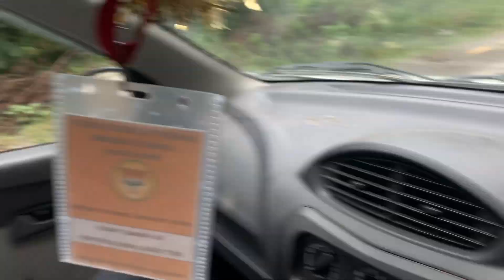Bhaderwah ma kahaya kahana / Divya na banaya bahut hi accha kahana / khana ki jitni tarif kara kam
I am a vlogger from a small town - Doda The City of love (Jammu and Kashmir)

 Spreading Happiness is the sole motive